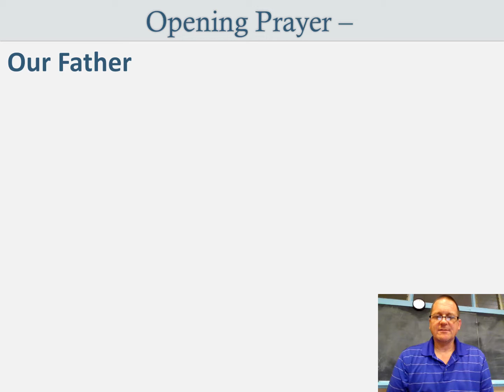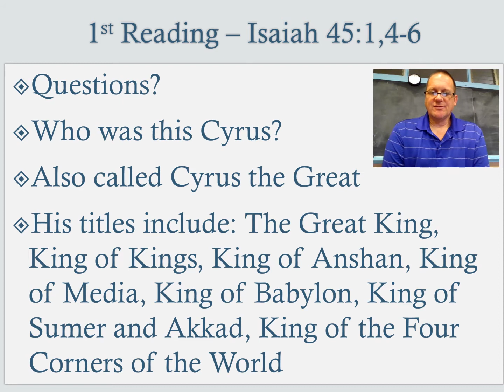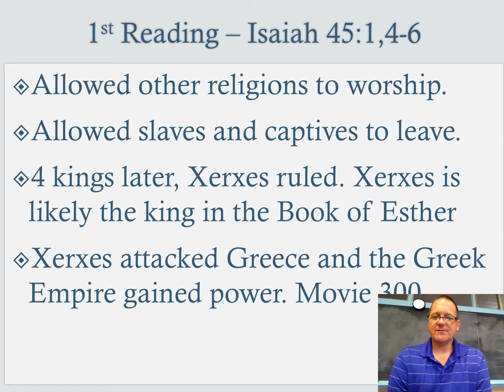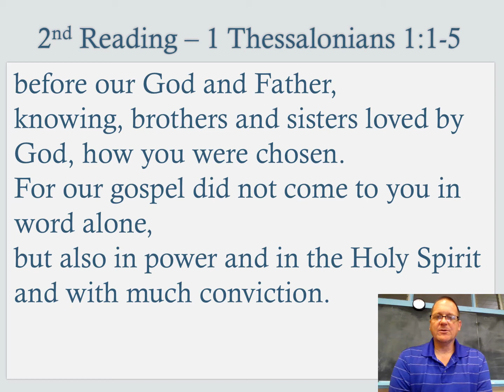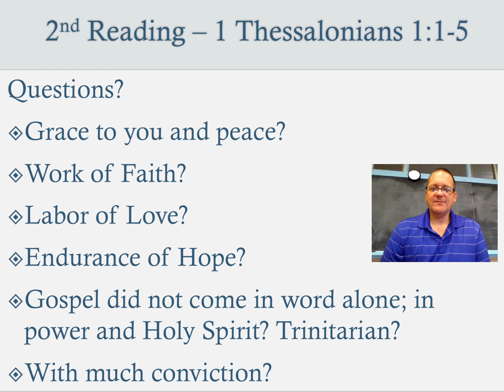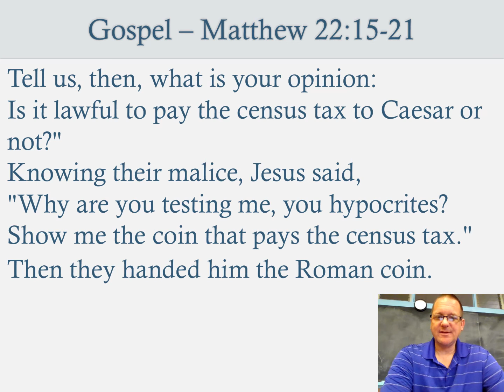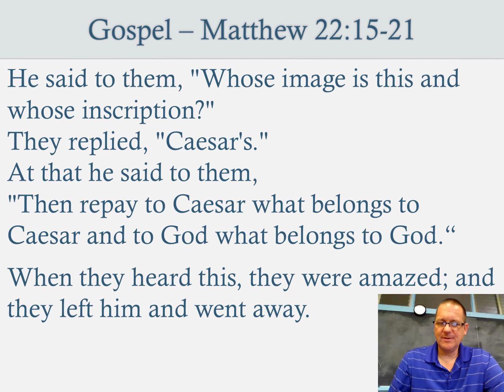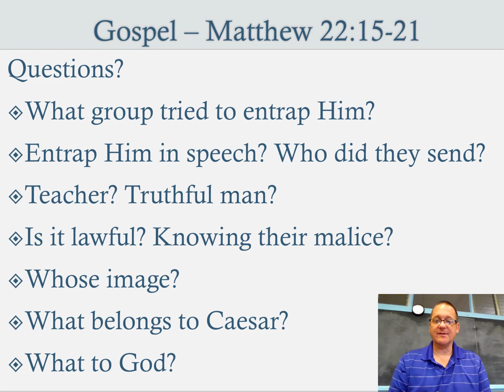Scripture Study 10/18/2020 29SOYA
Scripture Study  29SOYA